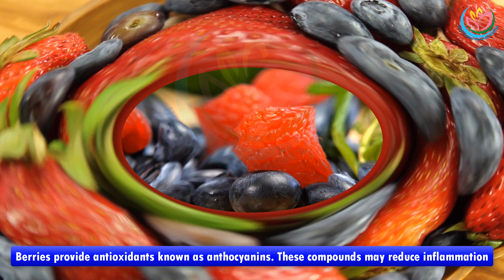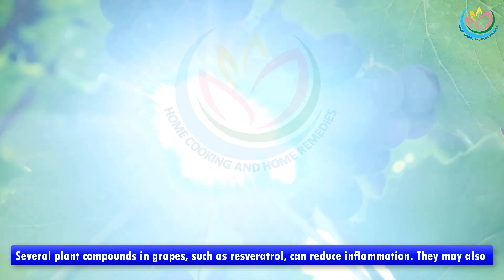The 12 Most Anti Inflammatory Foods You Can Eat